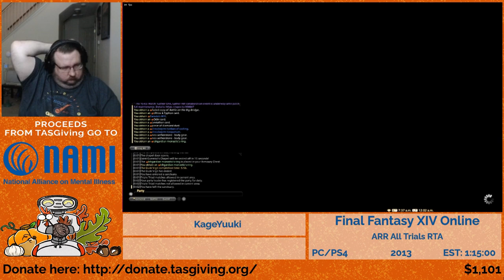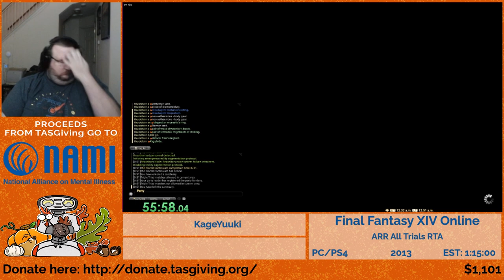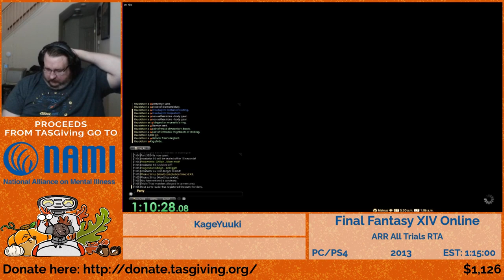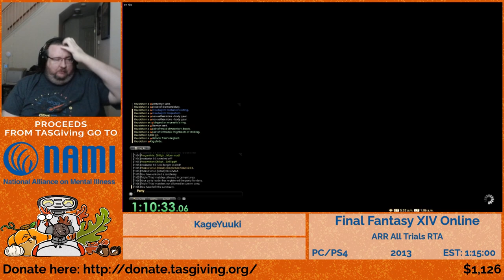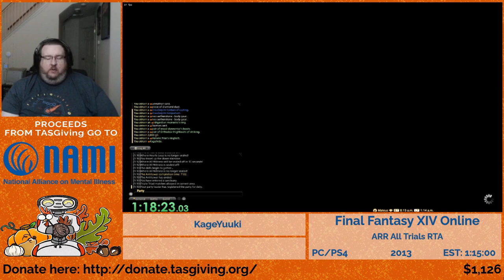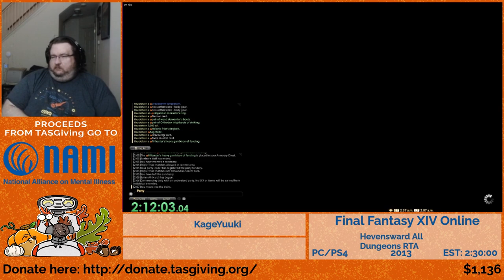Final Fantasy XIV all dungeons (TASGiving 2020)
MediaMagnet and KageYuuki speed through Final Fantasy XIV all dungeons. This is a human speedrun but keep an eye out for more TAS runs in upcoming videos!

Final Fantasy XIV is a massively multiplayer online role-playing game (MMORPG) developed and published by Square Enix. Directed and produced by Naoki Yoshida, it was released worldwide for Microsoft Windows and PlayStation 3 in August 2013, as a replacement for the failed 2010 version of the game. Final Fantasy XIV takes place in the fictional land of Eorzea, five years after the events of the original 2010 release. At the conclusion of the original game, the primal dragon Bahamut escapes from its lunar prison to initiate the Seventh Umbral Calamity, an apocalyptic event which destroys much of Eorzea. Through the gods' blessing, the player character escapes the devastation by time traveling five years into the future. As Eorzea recovers and rebuilds, the player must deal with the impending threat of invasion by the Garlean Empire from the north.

Commentary by MediaMagnet and KageYuuki.